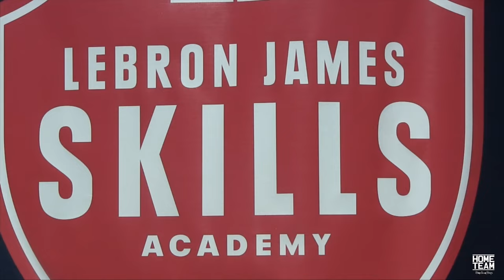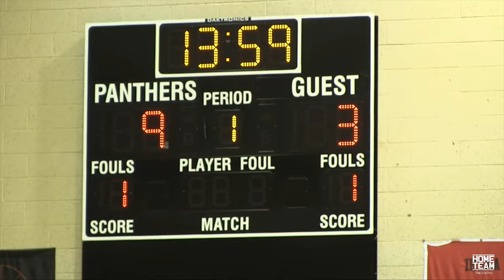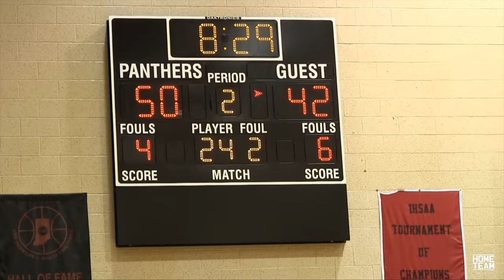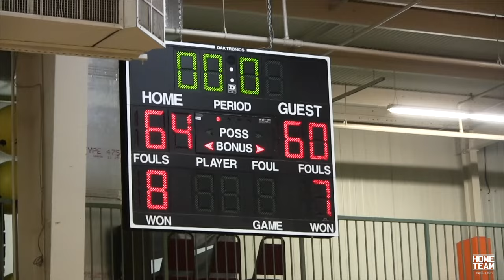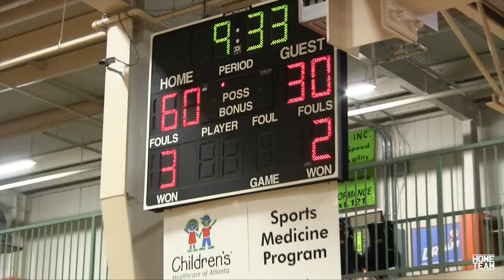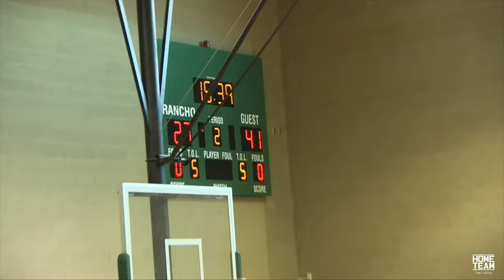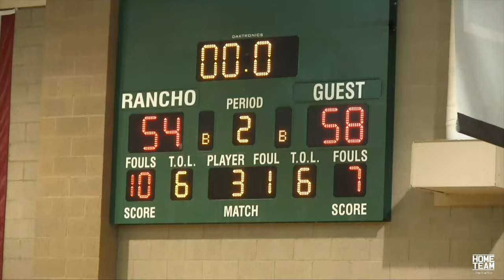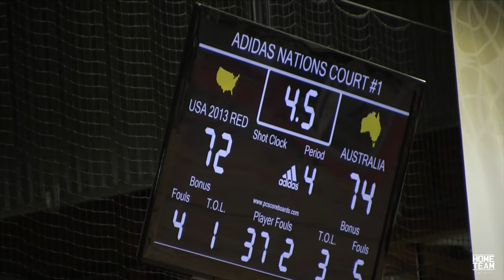FAMILY Part 2: Joel Embiid, Chris Walker, Kasey Hill, Damarcus Croaker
"FAMILY" Part 2: Through adversity, Florida Elite prepares for the Final 3 weeks of their AAU career.

Featuring Joel Embiid, Chris Walker, Kasey Hill, Damarcus Croaker, Dallas Moore, Kahlil Thomas, Hudson Price, Brannen Greene, Lexie Brown, Jeff Simmons, Conrad Foss, Kelly Oubre, LeBron James, Kyrie Irving and more.

Through adversity, Florida Elite prepares for the Final 3 weeks of their AAU career.

Filmed by Ryan Currie & Jimmy Kehrer

A Ryan Currie Film

Additional footage filmed by Onil Diaz, Joel Embiid, Dallas Moore, Kahlil Thomas & Chris Walker

Documentary Series